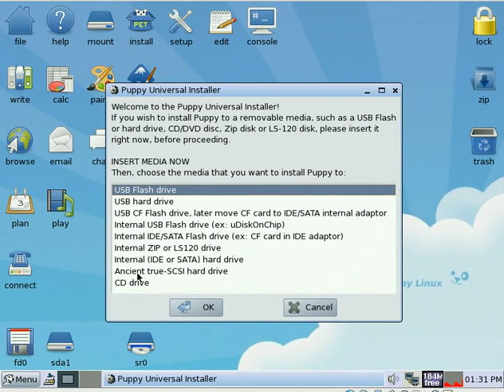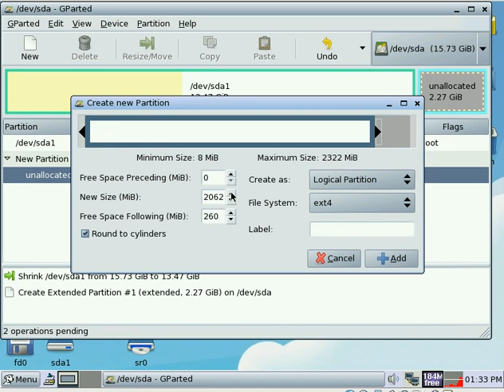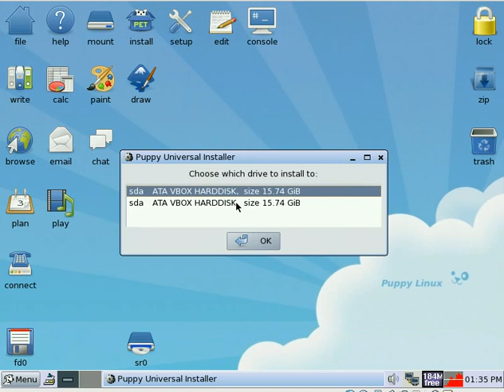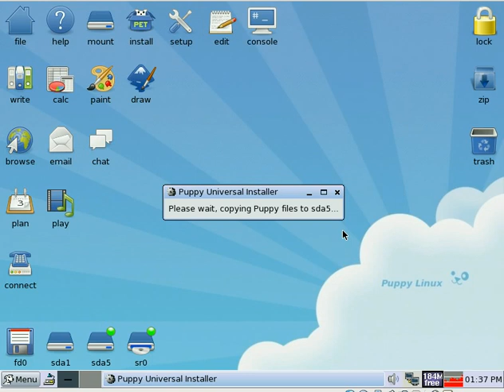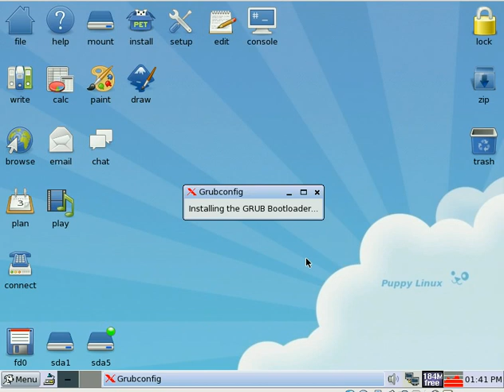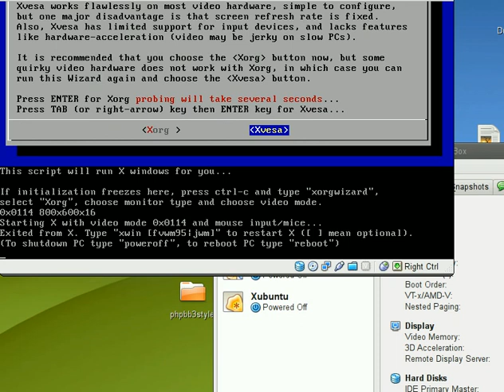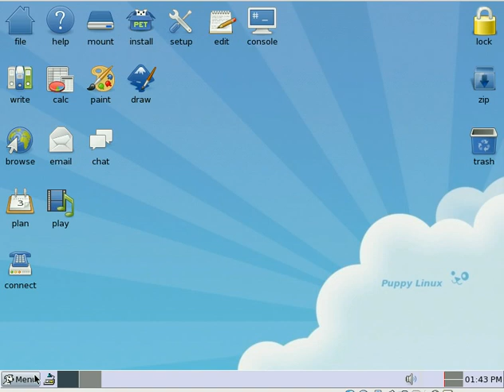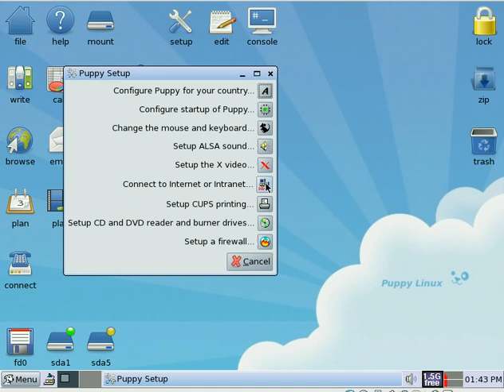Puppy linux installation to hard disk